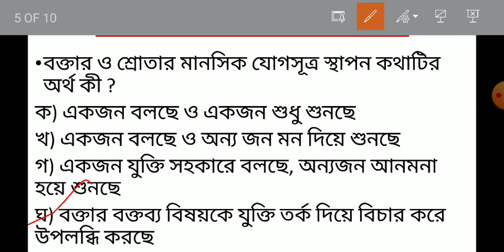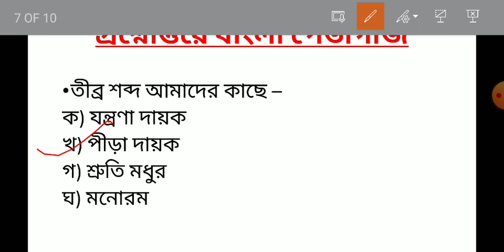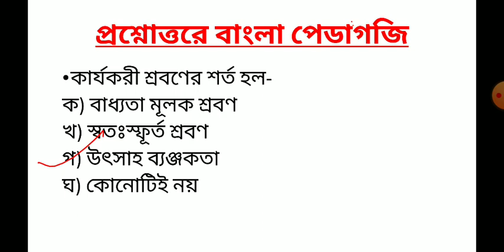CTET/TET PRIMARY/ UPPER PRIMARY BENGALI PEDAGOGY MCQ SERIES শ্রবণ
In this video I discussed about Bengali Pedagogy MCQ topic শ্রবণ